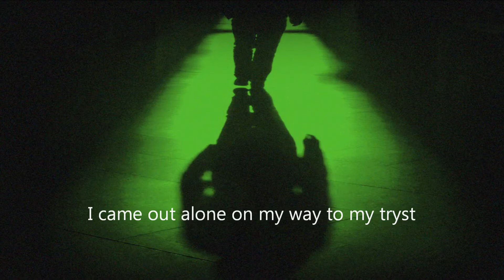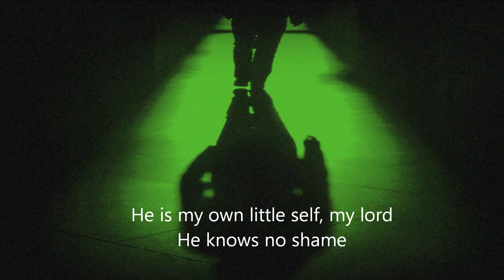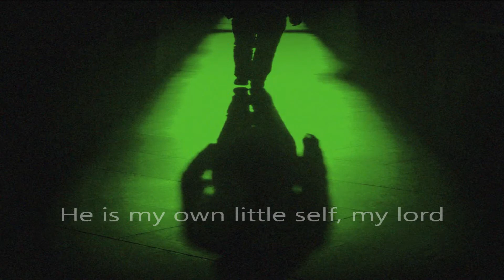Who Is This (Deepak Chopra)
Here is a mystic poem (I came out alone) from Gitanjali of Rabindranath Tagore; read by Deepak Chopra, music by Dave Stewart.